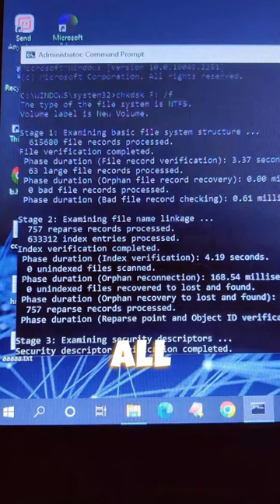Fix Corrupted Pendrive/SD Card Without Format🔥 | Fix Pendrive Without Loosing Data😎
fix corrupted usb (format problem)flash drive without losing data fix corrupted files windows 10
fix corrupted usb flash drive
fix corrupted usb
fix corrupted video file android
fix cortisol imbalance
fix core web vitals